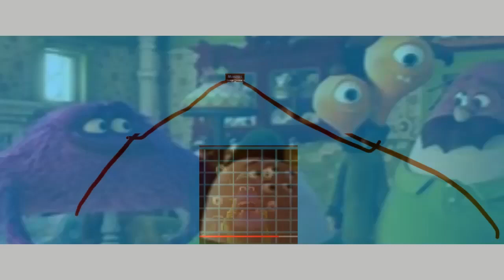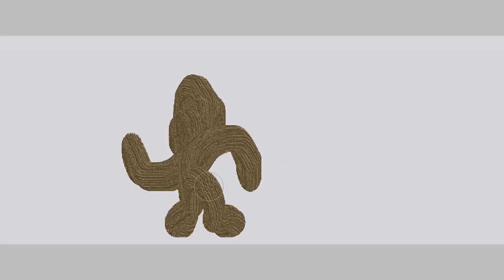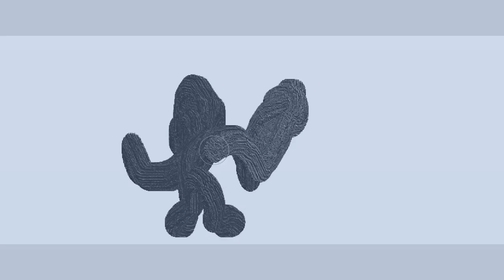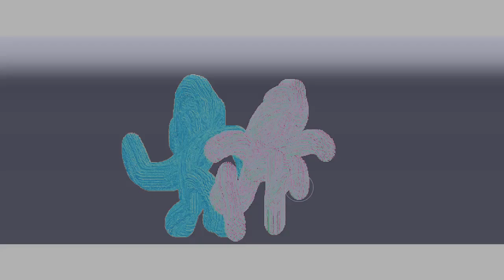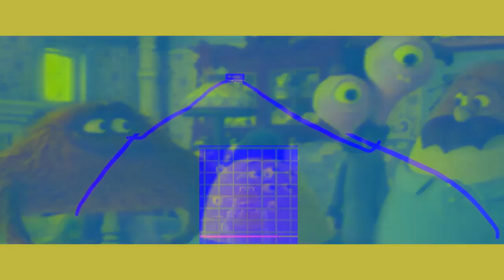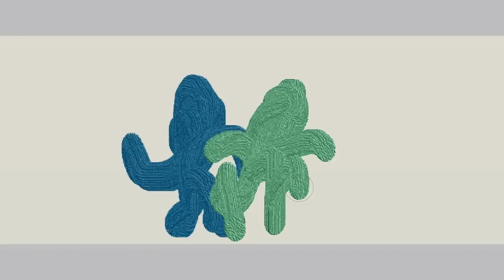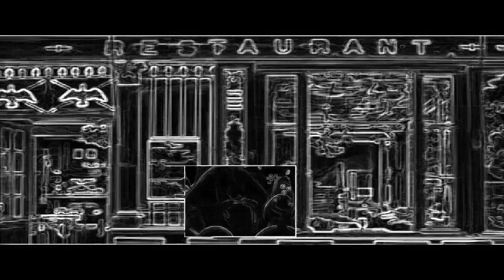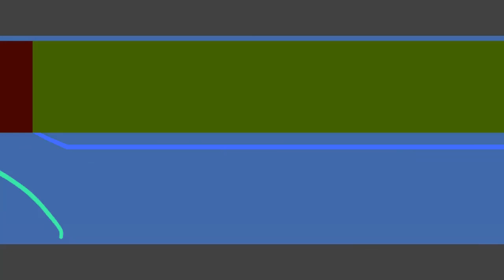Monsters Revolutionary Opening Scene Fast Effects Effects